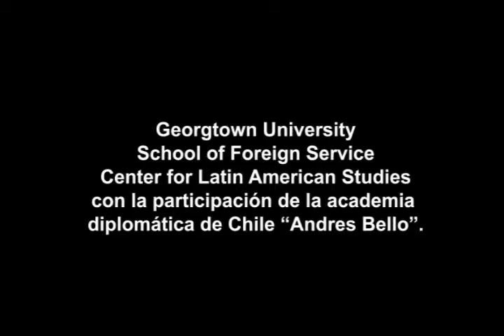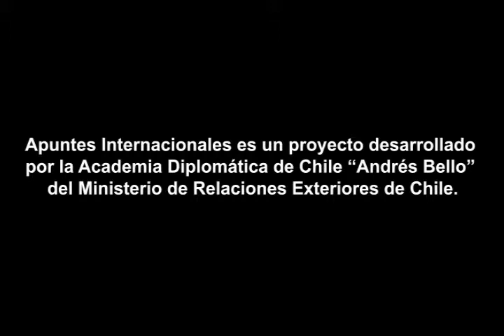Latino América China una visión hacia el futuro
Video-conferencia del curso "América-China: Una visión hacia el futuro", desarrollado en noviembre del 2011. Este curso, organizado por el Centro de Estudios Latinoamericanos de la School of Foreign Service de Georgetown University, contó con la participación de centros de investigación de Argentina, Bolivia, Chile, Estados Unidos, México, Paraguay, Uruguay y Venezuela.

Esta grabación corresponde a la presentación realizada por el Embajador Pablo Cabrera. El diplomático chileno relato la experiencia vivida por el primer país de la región que selló un acuerdo comercial con China.